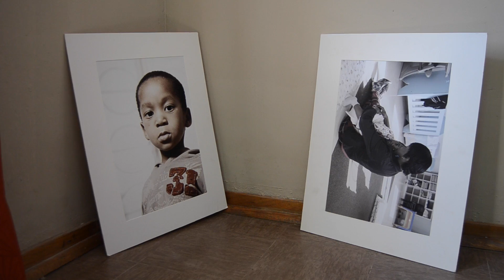Evaton Ikhaya Le Themba Opening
DPT of Community and Safety
Production by Redplum Media